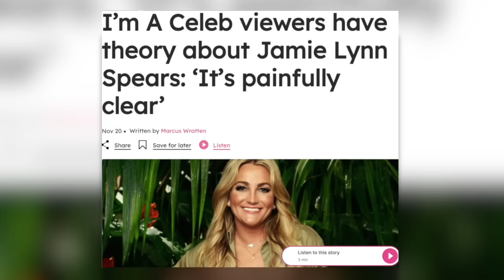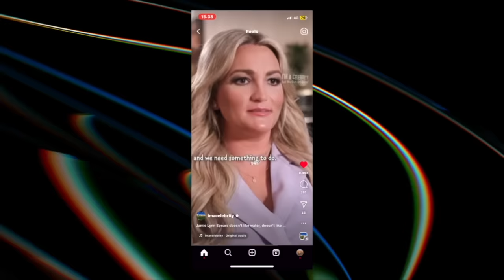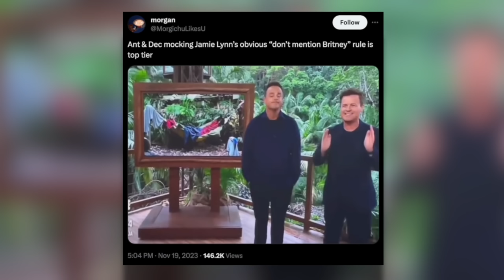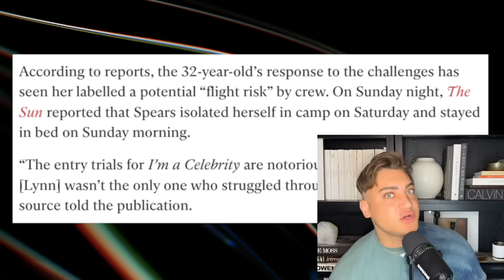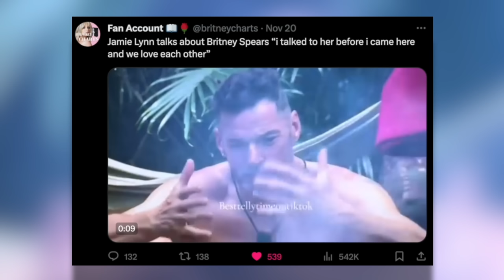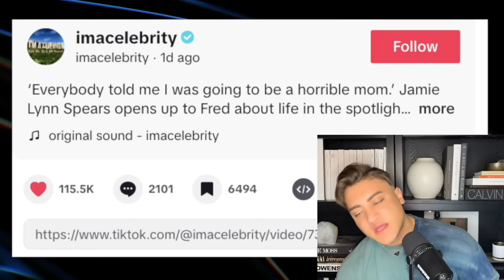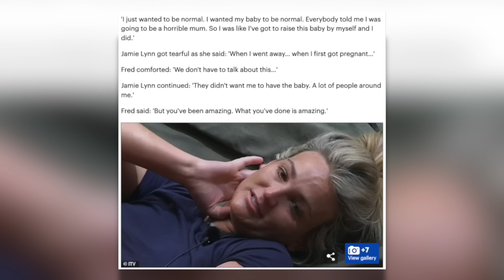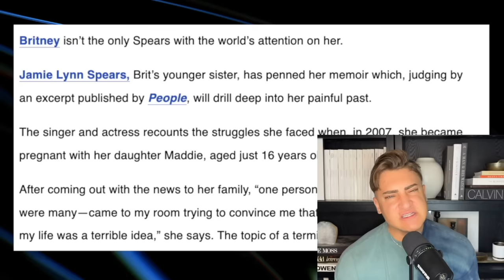All of The CRINGIEST Things That Jamie lynn Spears Said on “I’m a Celebrity Get Me Out Of Here”